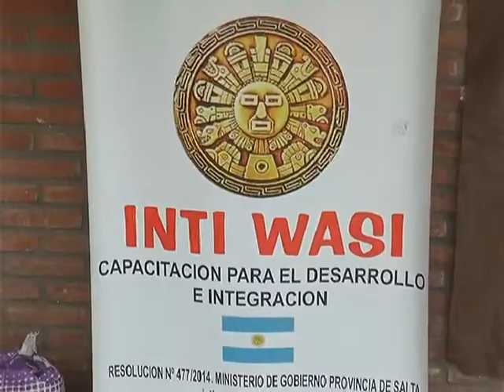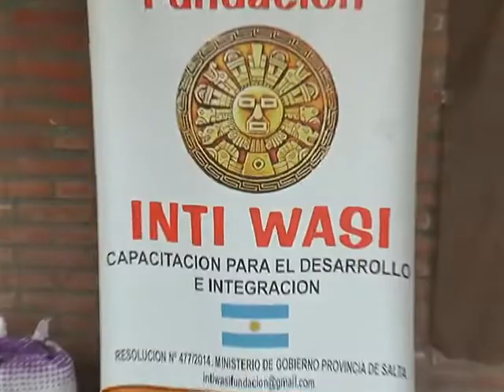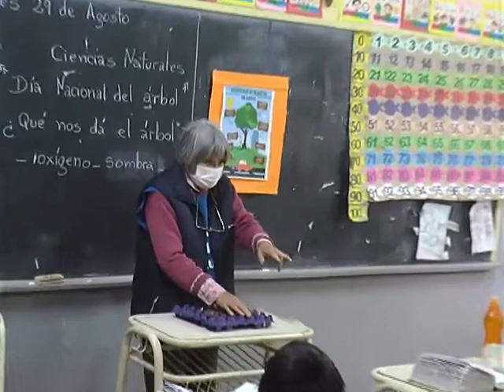Lic Ana Zelarayan - Fredy Nevado facultad de agronomia